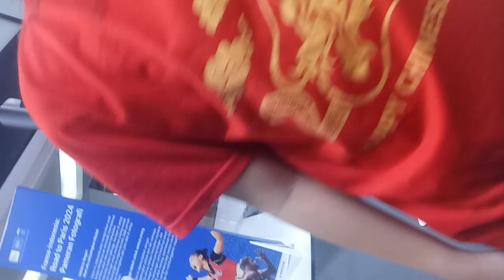emg lu kira tangan gua super gorang